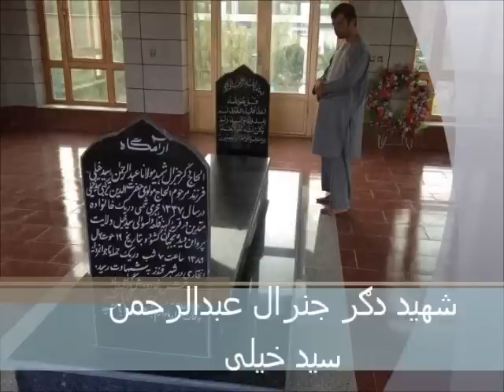Feroz kundozi New song 2013 By M Rafi D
This is a video that i like so much and make it just for Shaheed Degar Genral Mawlana Abdul Rahman Saied Kheli.